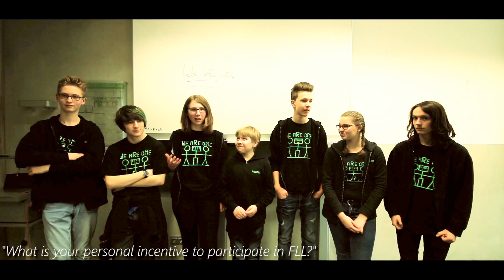FIRST LEGO League - 2016/17 - ANIMAL ALLIES - Final Central Europe Regensburg (D)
Impressions from the FLL Final Central Europe at OTH Regensburg on March 3rd and 4th, 2017. 24 teams from 7 countries particpated and had celebrated science and technology through both tournament days

Thank you to Moritz Mauderer for this video!